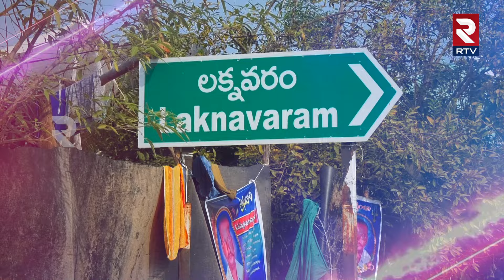లక్నవరంలో పర్యాటకుల సందడి | Tourists Flock To Laknavaram Lake | RTV News